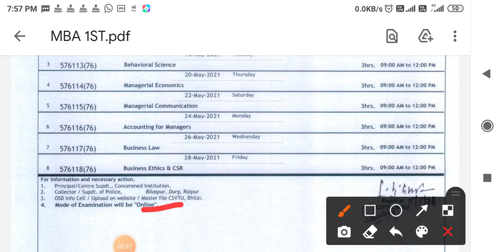csvtu mba 1st sem new scheme exam time table#csvtuupdate